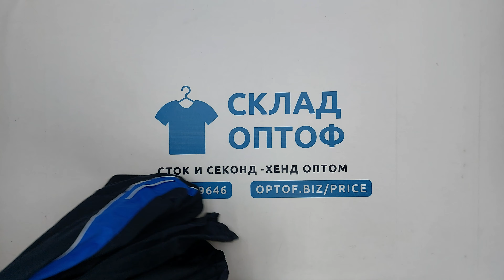27501 Мужской зимний микс Италия MEN WINTER MIX EXTRA ITA (extra) 1 пак 49.3кг 7.95€/кг 89шт